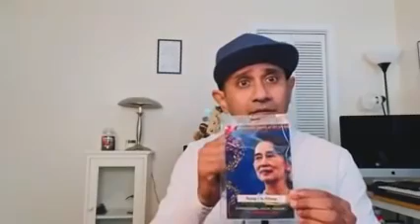အဆိုတော် ဆောင်းဦးလှိုင် ဒဲ့ပြောပြီ